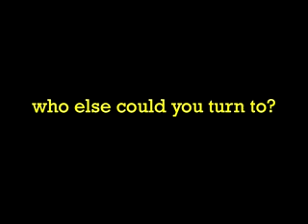Super Mega Maths Battle for Planet Earth! The National Tour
Simon Pampena, The Maths Man & 2009 National Numeracy Ambassador, is set to blast off around Australia with his rocket-pack strapped full of maths enthusiasm. His acclaimed Melbourne Comedy Festival show is a heroic battle for the survival of the planet with the power of maths! Suitable for ages 10 and up.

Catch the show between 14-29 August in Melbourne, Sydney, Brisbane, Adelaide, Darwin and Hobart.

for more details